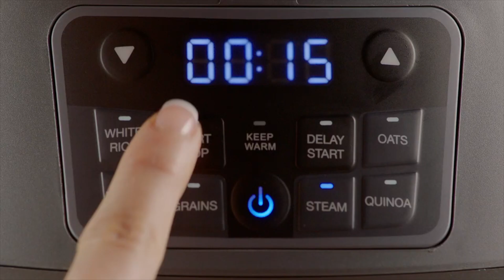EveryGrain Cooker NutriBullet | From Rice , Grains to steam veggies , fish & beyond !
nutribullet EveryGrain Cooker ,Features “Brown rice,” “White rice,” “Oats,” “Quinoa,” and “Grains” presets to cook every grain, plus a “Steam” program for veggies, fish, and beyond

(Amazon)

(Amazon)

(Amazon)

welcome! please like and subscribe to my channel (100% Free) for more  product videos, see and learn more about the product before buying..( This is not a review) Product details only.

-Try Prime Discounted Monthly Offering (Amazon)
-Try Audible Premium Plus and Get Up to Two Free Audiobooks (Amazon)
(Amazon)